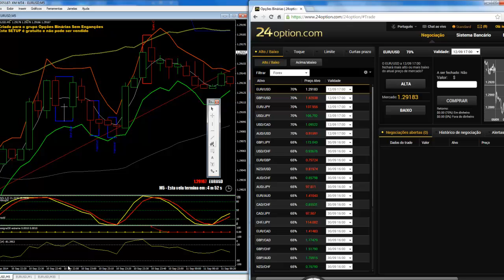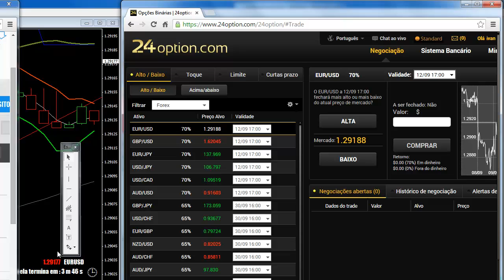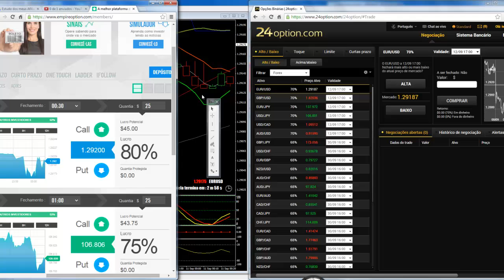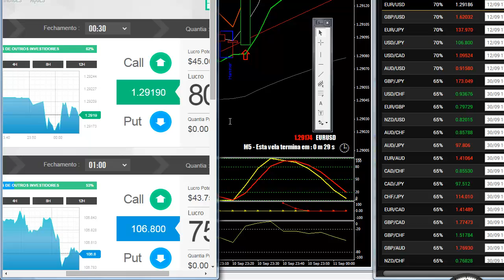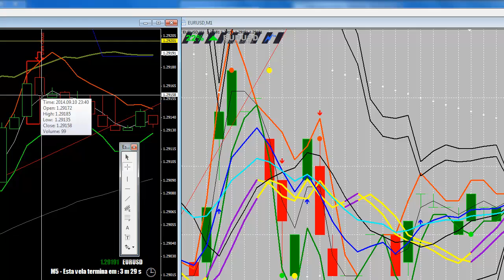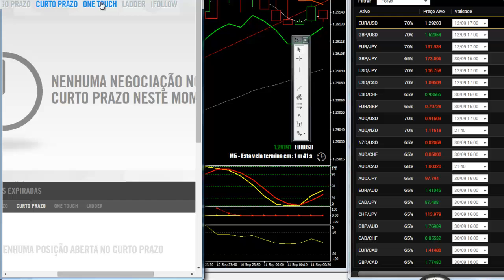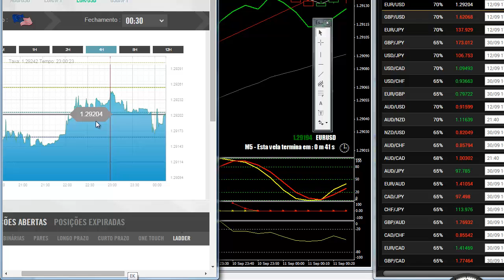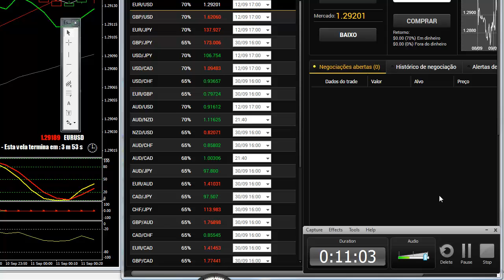Possivel Manipulação das corretoras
Aqui eu mostro uma possivel manipulação das corretoras.

alguns exemplos.

Duvidas so entrar em contato

Link da 24 : option